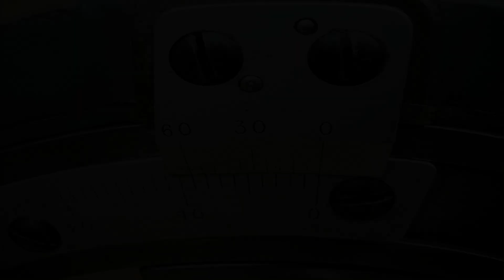Необычные многофункциональные фрезерные станочки /|\ Unusual multifunctional milling machines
Обзор двух интересных настольных фрезерных станочка для домашней мастерской, сделанные в прошлом столетии.
1. Dore Westbury Mk1 и Mk2
2. Nora Mk1 и Mk2
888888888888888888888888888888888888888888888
An overview of two interesting table-top milling machines for the home workshop made in the last century.
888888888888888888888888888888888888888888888